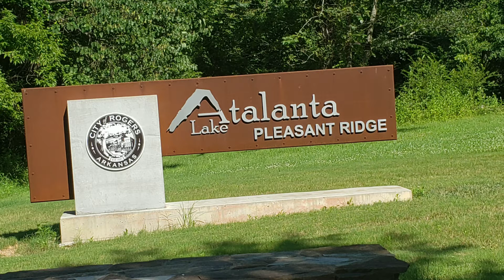Lake Atalanta Bike Trail